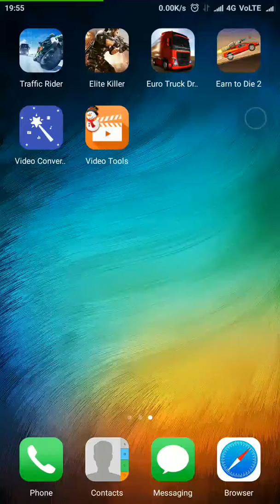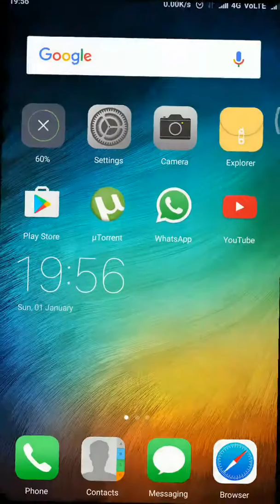Game of the week ( Earn to die 2)